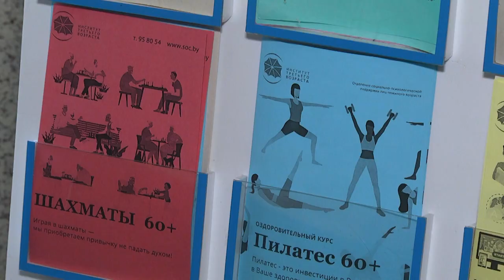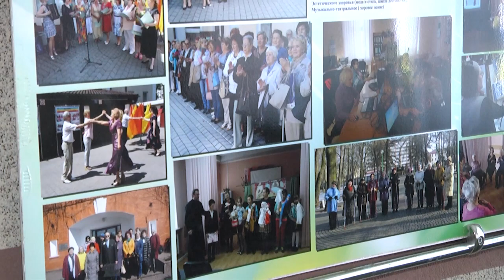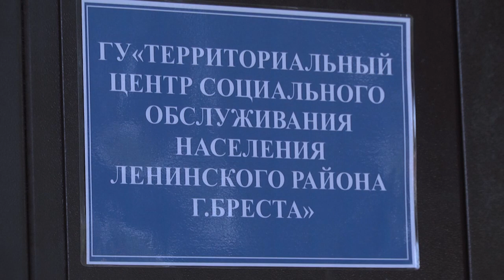2022-07-22 г. Брест. Новый филиал в ТЦСОН Ленинского района. Новости на Буг-ТВ.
В территориальном центре социального обслуживания населения Ленинского района города Бреста начал работу ещё один филиал - отделение дневного пребывания для инвалидов и пожилых граждан по адресу Смирнова, 19. Теперь услуги для жителей района Речица стали доступнее и удобнее. Энергичные речицкие бабушки и дедушки смогут собираться по новому адресу — в просторном помещении, общаться друг с другом, заниматься спортом и многим другим.